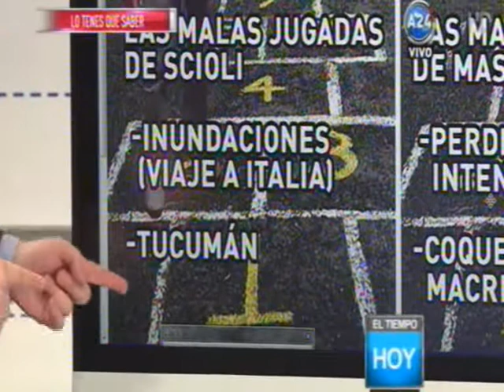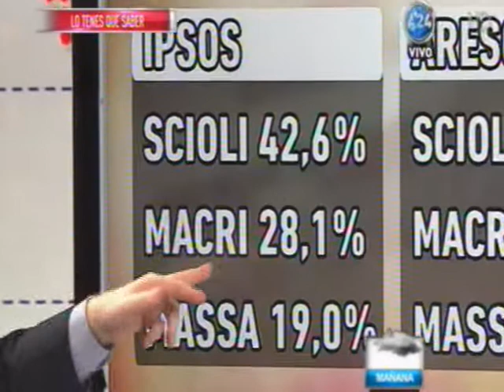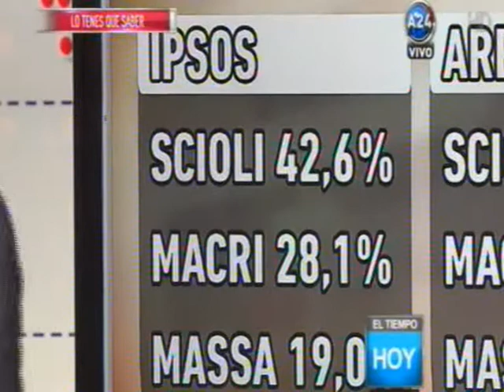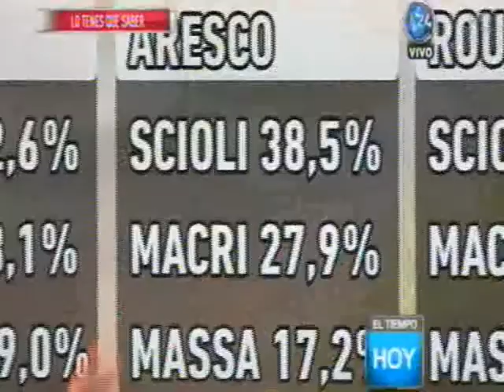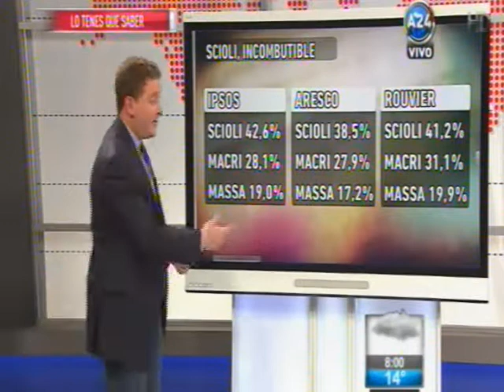jonatanviale.com | Elecciones2015: gana el que menos se equivoca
Informe